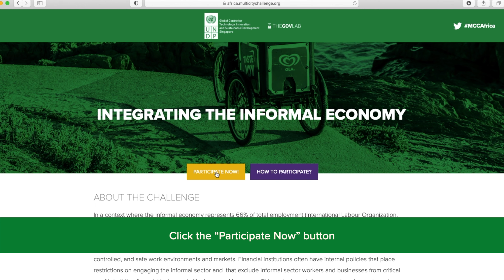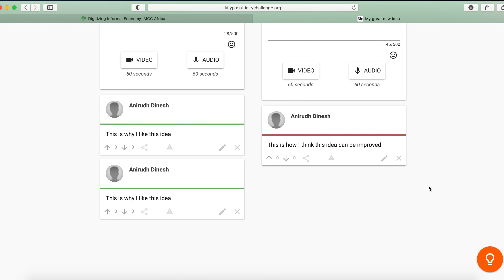Multi City Challenge - Africa | How to add a comment